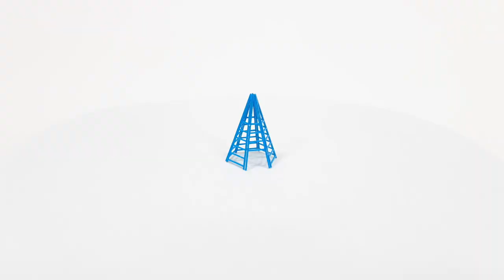Játszótéri gúla mászórács 2391 - H0 (1:87)